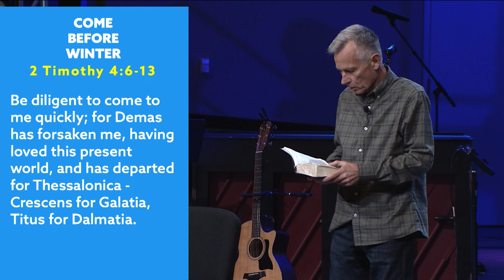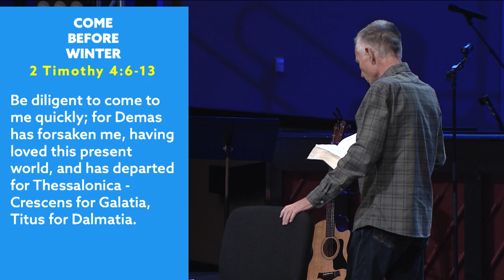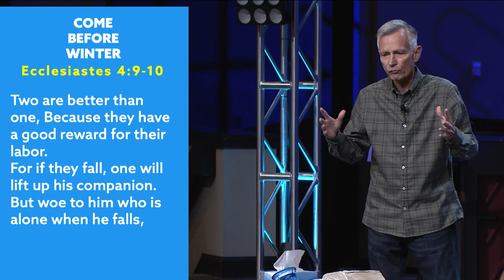Men's Night - Pastor Roger's Full Sermon